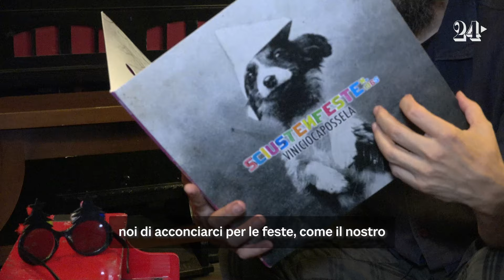Vinicio Capossela e il darwinismo: «Per evolversi bisogna invidiare»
S’intitola «Sciusten Feste n. 1965» il nuovo album di Vinicio Capossela. «Più che un disco di Natale, è un disco per le feste», spiega il cantautore in questa puntata speciale di Tre pezzi facili, la video-rubrica di Francesco Prisco su figure e figuri della musica contemporanea, stavolta ambientata alla Cùpa, l’«antro» in cui l’artista si rifugia a Milano. Tra il film «Natale Fuori Orario» presentato alla Festa del Cinema di Roma, il tour «Conciati per le feste», il singolo osteopatico «Voodoo mambo» che «nasce da una costola di “E allora mambo”», l’amore per Tom Waits, le «Campanelle» di Natale suonate live, la passione per «Il libro della giungla» e una certezza: «L’invidia è alla base dell’evoluzione».